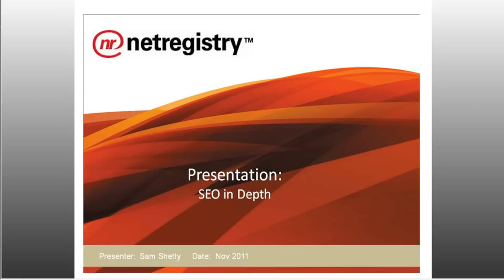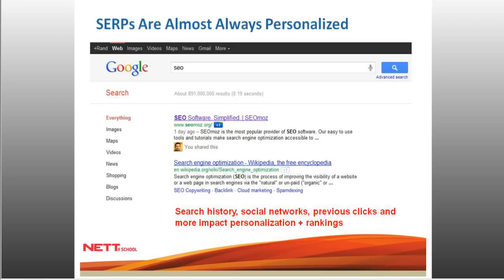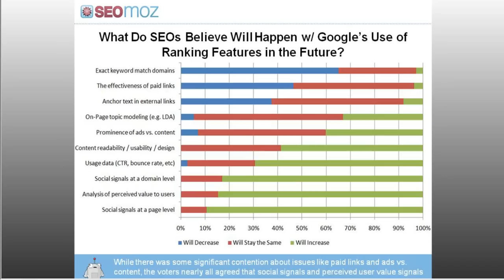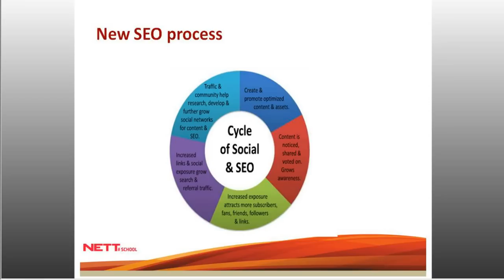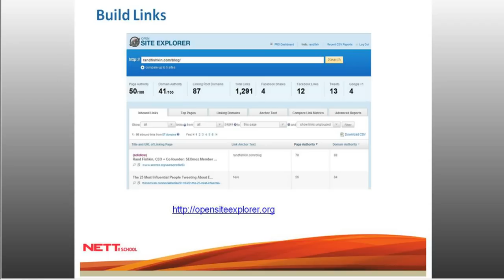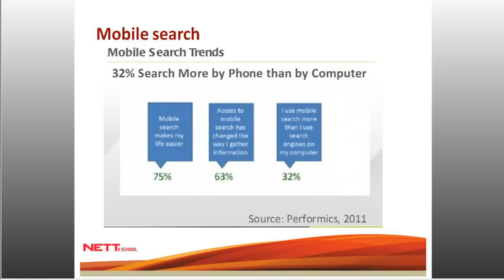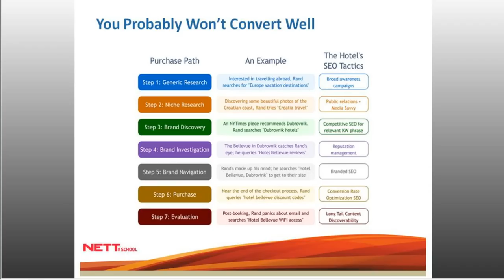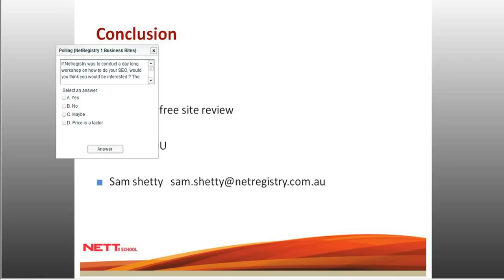Webinar: Search Engine Optimisation (SEO) in depth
For any business, Search Engine Optimisation (SEO) has become one, if not, the most important online marketing tool with regards to a business' website. However, there is a lot that needs to be considered when it comes to SEO. There is a combination of optimising your site, understanding how the algorithms of search engines work, knowing what your competitors are doing, knowing what your customers are searching for and much more. In this webinar we will explore these factors and what they mean to your website.